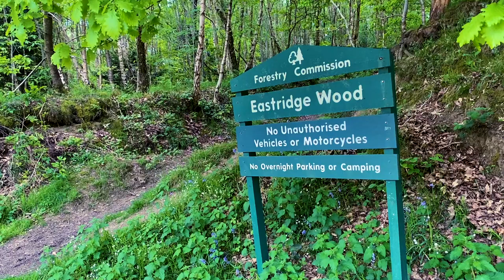Eastridge Woods - First time, on a 1994 hardtail - Shropshire MTB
Bike: 1994 GT Zaskar LE
Camera: Yi Lite, handlebar mounted
Featured Trails: Student champs (black), Topography (black), Big Log (red), Arkwright (red), cliff (red), Wizard (blue), Joels Track (red),  Cheeky Link (blue), Fence Line (red)